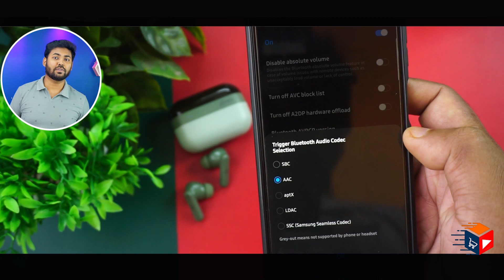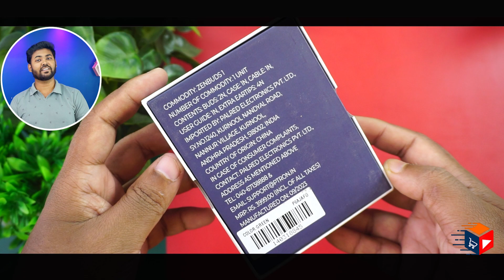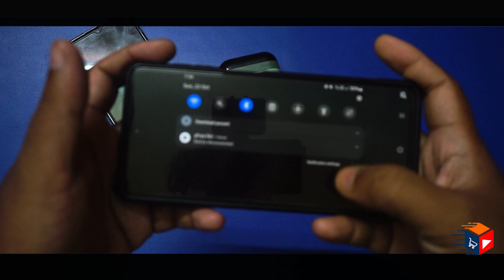pTron Zenbuds 1 ANC | 28dB Active Noise Cancellation with 💥💥45ms Low Latency Gaming Earbuds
pTron Zenbuds 1 ANC Earbuds, 28dB Active Noise Cancellation TWS, Quad Mic TruTalk ENC Calls, 60Hrs Playtime, 45ms Game/Movie Mode & in-Ear Bluetooth 5.3 Wireless Headphones (Purple)

Highlights
00:00 pTron Zenbuds 1 ANC Specifications
01:25 pTron Zenbuds 1 ANC Unboxing
02:11 pTron Zenbuds 1 ANC Design And Look
04:06 pTron Zenbuds 1 ANC Function
04:31 pTron Zenbuds 1 ANC Full Information
05:59 pTron Zenbuds 1 ANC Low Latency Test
07:10 pTron Zenbuds 1 ANC performance in calling
08:29 pTron Zenbuds 1 ANC battery info